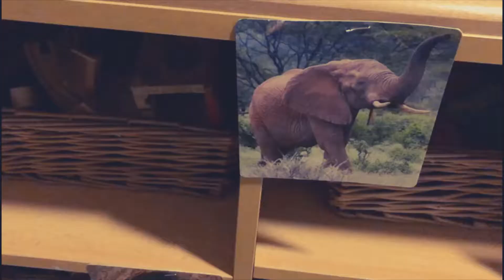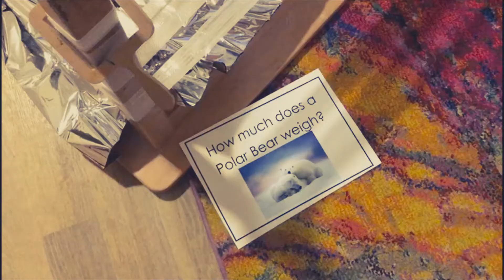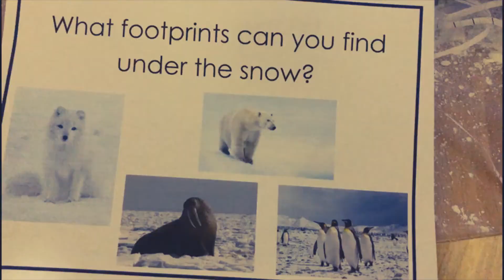Little Rascals Pre-Prep- Tunbridge Wells- Video Virtual Tour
Come and enjoy this virtual tour of our fantastic Pre-Prep in Tunbridge Wells.

We are now open for registrations and visits.

Best wishes from Charlotte and The Little Rascals Pre-Prep Team.